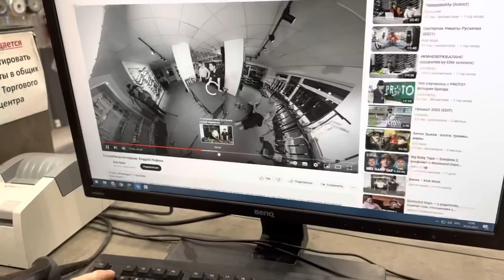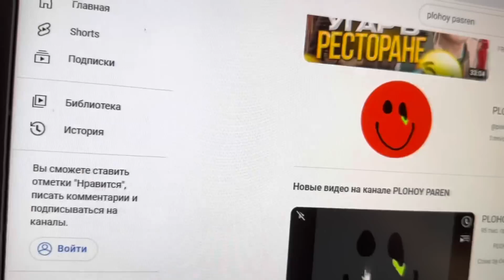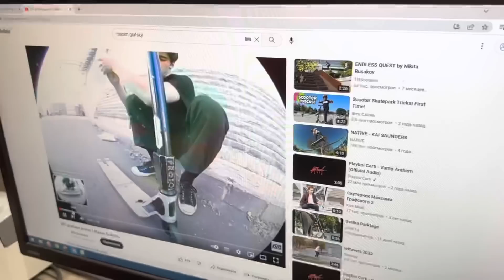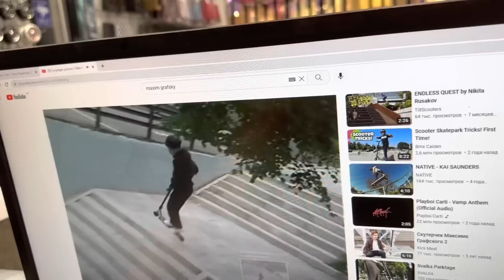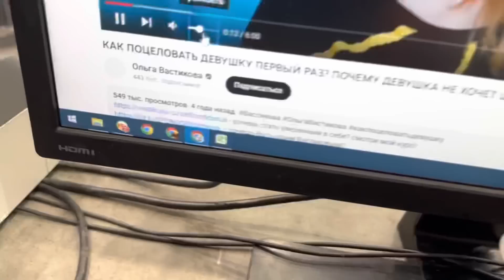ПАРОДИИ НА РАЙДЕРОВ | ВПИСКА С ШИШЕЙ | СМЕШНО И ТУПО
С кем еще снять видео?

Так же смотри мои другие видео на ютубе, они тоже интересные)

Так же пиши идеи для нового видео в коменты!!!